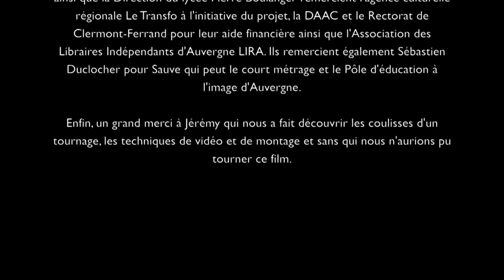Court-métrage du Lycée Boulanger (Pont du Château)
Le harcèlement, ça n'arrive pas qu'aux autres. D'après Et il me dit : Pourquoi tu rigoles jamais Blanche ? de Blanche Martire.